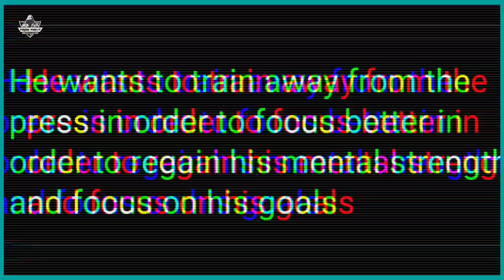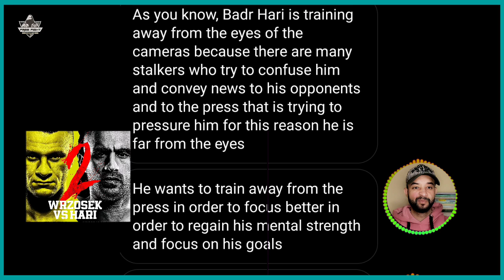جديد : خطة بدر هاري تربك حسابات اركاديوس قبل موعد النزال 💥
اخر أخبار بدر هاري قبل موعد النزال القادم ضد اركاديوس جوسيك 🔥